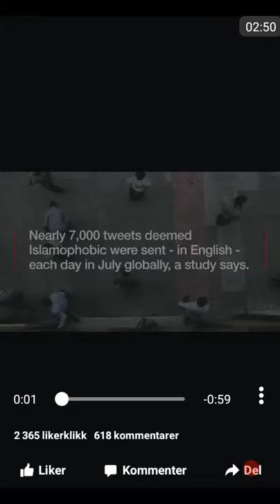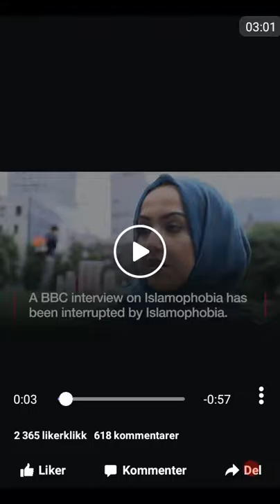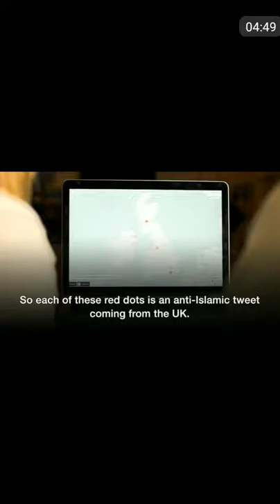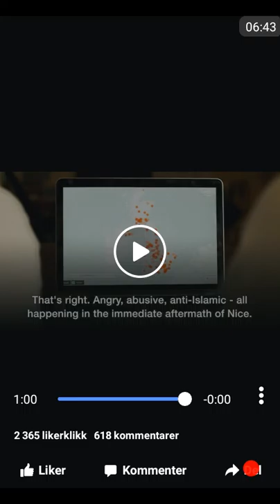REVERSERT INTEGRERING, DISKRIMINERING MOT EGET FOLK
Jeg ytrer mine tanker om Sharia og importen av en inkompatibel kultur/tro/kontrollmekanisme.